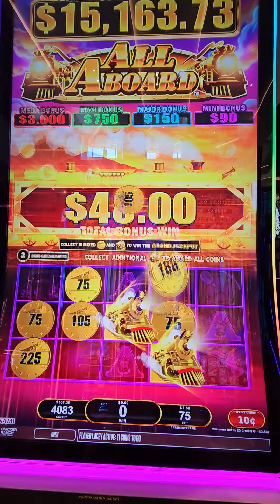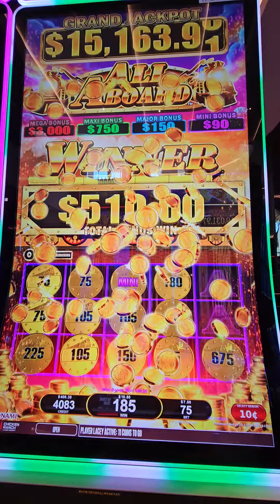Lacey Gets a BIg Win